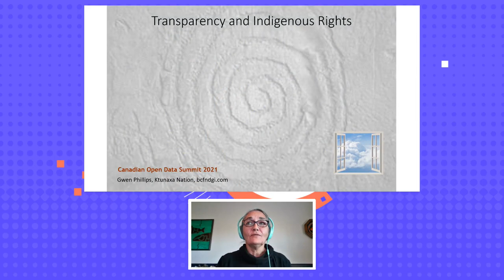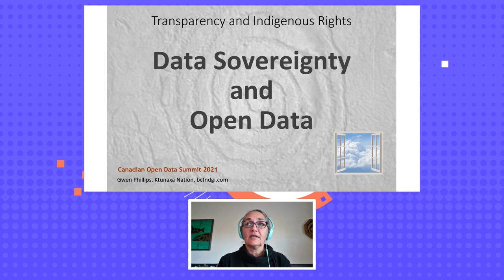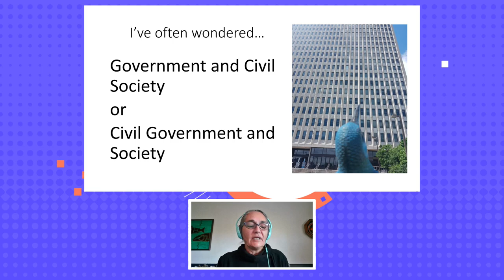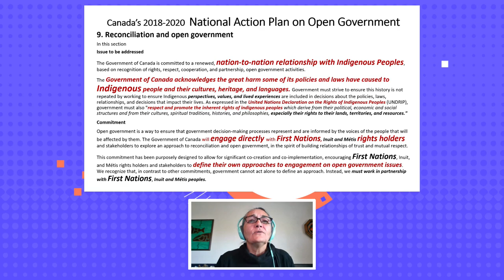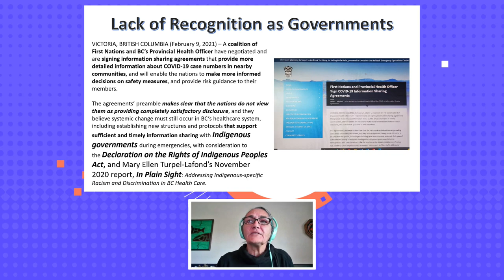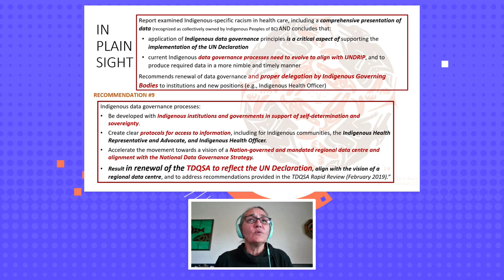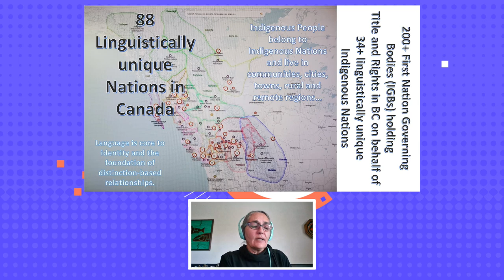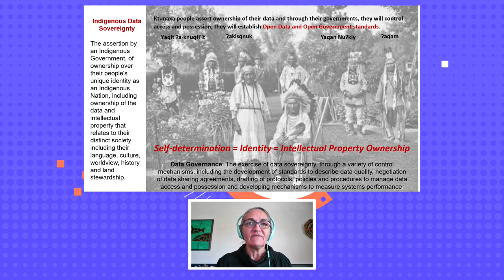La transparence et les droits des peuples autochtones: souveraineté des données et données ... (fr)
La transparence et les droits des peuples autochtones : souveraineté des données et données ouvertes par Gwen Phillips